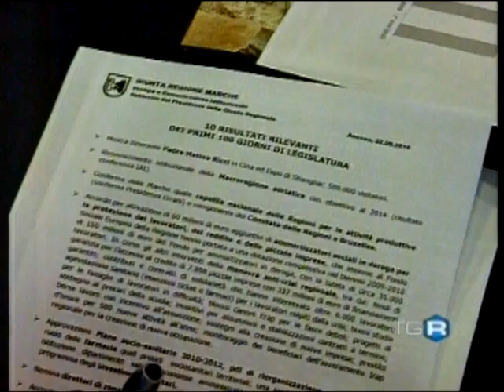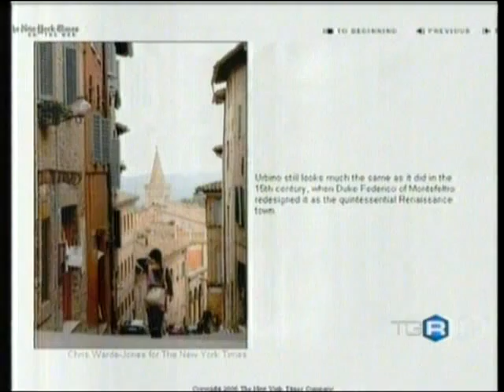Primi 100 giorni della nuova Giunta delle Marche guidata da Spacca